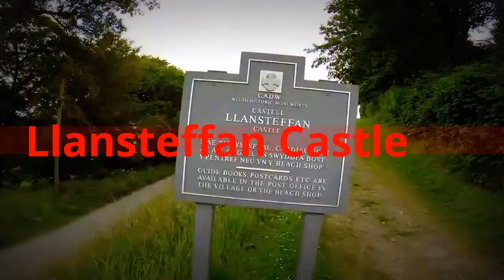Llansteffan Castle & Carmarthen Rail Bridge By Darren Harries 'Hidden Carmarthenshire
Llansteffan Castle & Carmarthen Rail Bridge ,By Darren Harries of Hidden Carmarthenshire '(Full footage taken on flight )